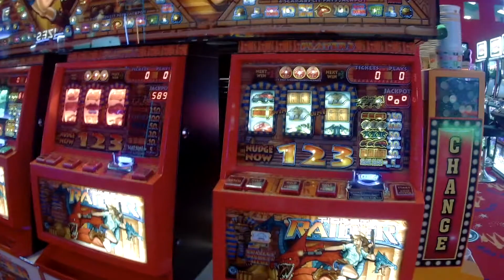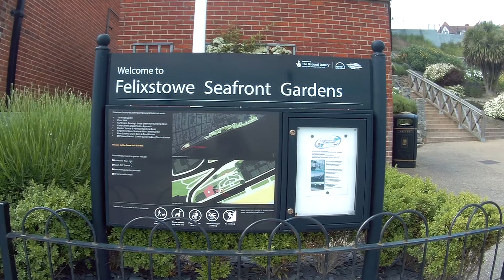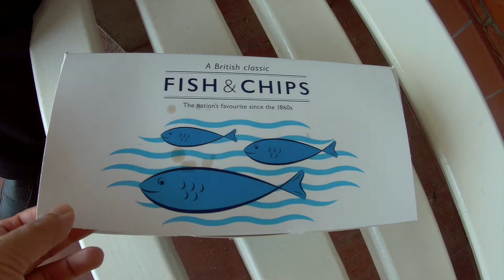Our Time 4 Enjoy : ยายโรสหรรษาพาเที่ยวทะเล (Felixstowe England)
English sea side and summer, you will see how wonderful the beach in England.